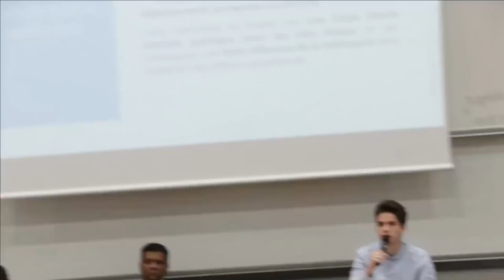LES OUTRE-MER DANS LA RÉPUBLIQUE - Jean-Hugues Ratenon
Jean-Hugues RATENON, député de La Réunion, a eu l'occasion de débattre de la situation des Outre-Mer et de leurs relations avec la République Française lors d'une conférence à Science Po Grenoble le mardi 12 Décembre 2017.